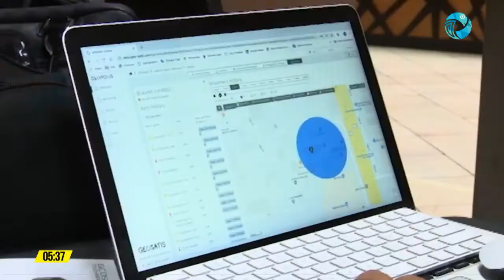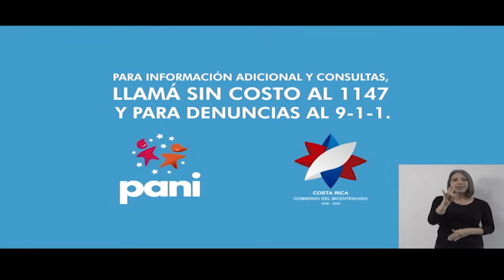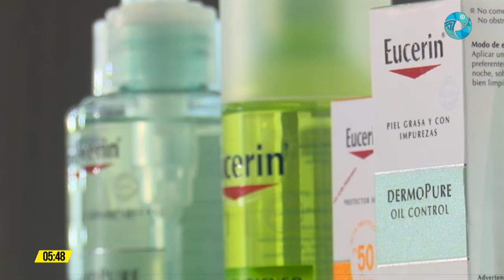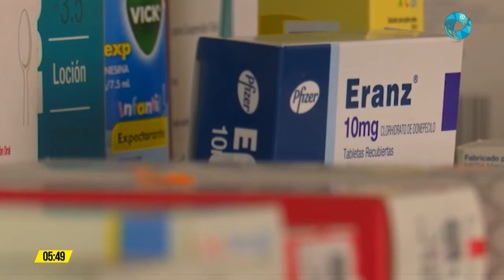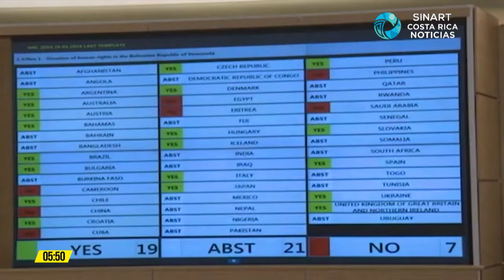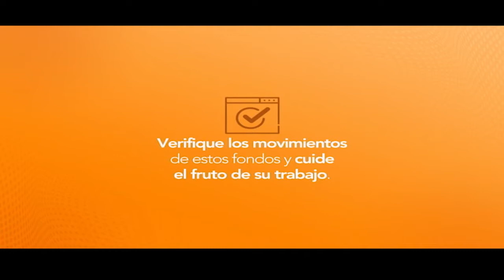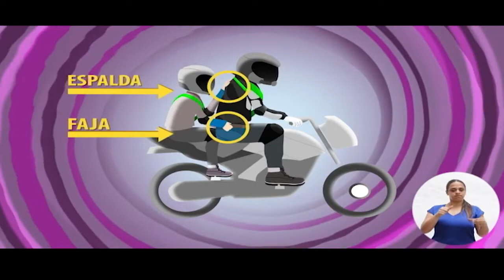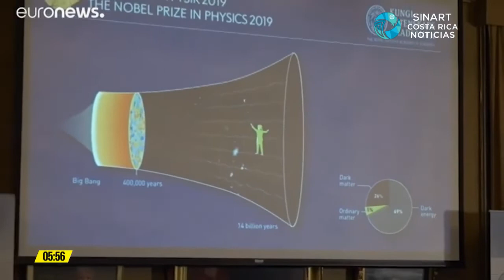Costa Rica Noticias - Vespertina 08 Octubre 2019